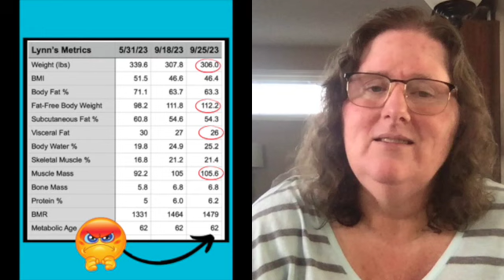Carnivore Diet: Week 17 Weigh-In Results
After dealing with a mild cold and some increased inflammation in my hips, I wasn't sure if I'd lose any weight this week. I share my results here.